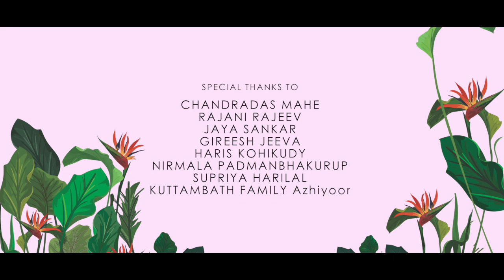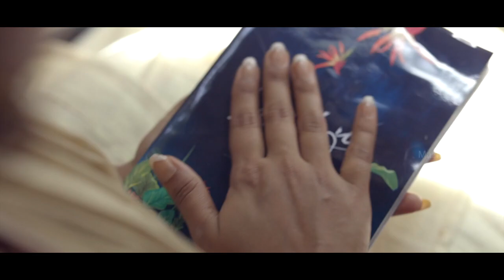MAZHA SONGS NEW/Malayalam /MAZHAPOKKAL/SHINOJSIGN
Director SHINOJ SIGN I Dop RAJEEV AZHIYOOR  I Lyrics & Music NISHANTH THEKKETHIL I  Edit SHYLESH  I  Singer APARNA ANIL I  Visualizer VR NASAR